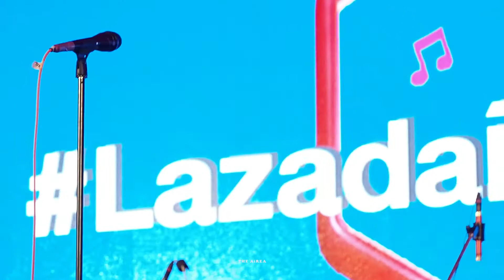[Full] MEYOU @LAZADA 9.9 Concert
9/9/2019 MEYOU LIVE at LAZADA 9.9 Big Discovery Concert @CentralWorld

00:00 พอจะรู้ - MEYOU
03:00 ภาวนา - MEYOU
05:45 เค้าก่อน - UrboyTJ (MEYOU cover)
09:18 เพียงเธอ - FIIXD (MEYOU cover)
12:59 ฟ้าร้อง🌩 -SOYBAD (MEYOU ft. Ziggavoy)
17:50 อาจจะ - MEYOU (ft. Ziggavoy)
20:46 กำลังเหงา - SOYBAD (intro)
21:43 อีกแล้ว - MEYOU